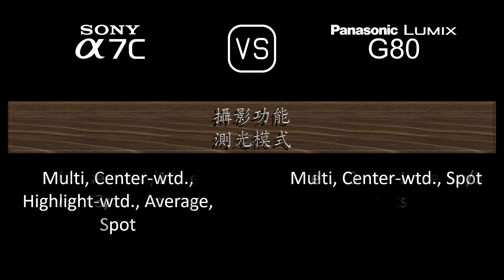Sony A7C 與 Panasonic Lumix G80 的規格比較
本片是 Sony A7C 與 Panasonic Lumix G80 的功能概述和規格比較 (comparison of specifications)，希望對您有所啟發。感謝您的支持。

00:24 推出
00:32 機身
00:41 影像感測器
01:05 影像
01:21 光學與對焦
01:50 屏幕
02:10 取景器
02:26 攝影功能
03:27 錄像功能
03:43 儲存
03:47 連接性
04:16 物理特性
04:36 雜項